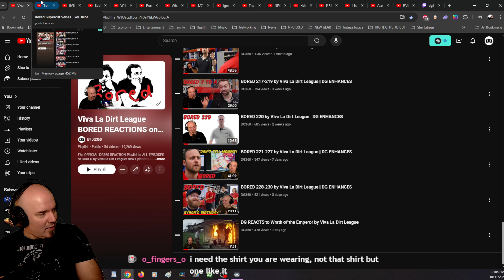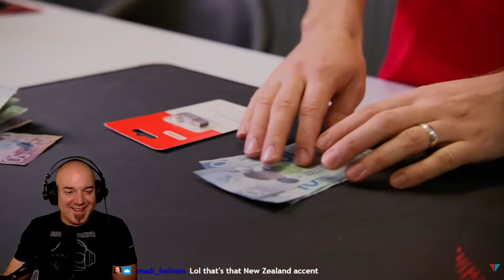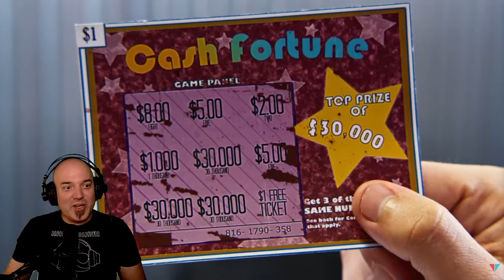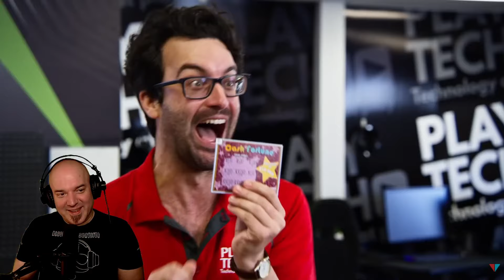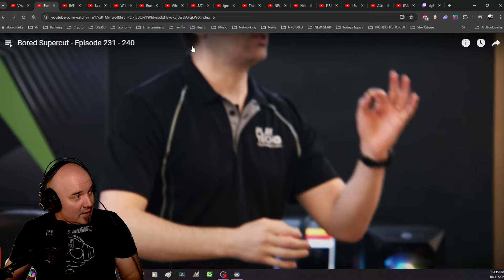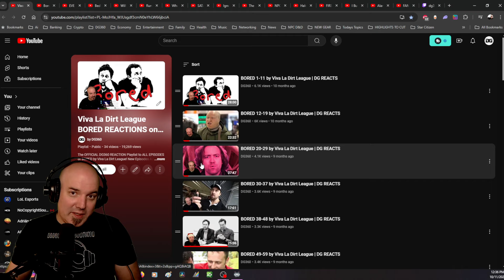BORED 231-235 by Viva La Dirt League | DG ENHANCES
Rowan quizes his employees, Adam wins a scratch off, Hamish has to pick his lane, and much more on this can't miss highlight from our BORED stream!!!

✅ Your Name on Opening WALL of FAME 💫
✅ ACCESS to DG in the Morning ☕